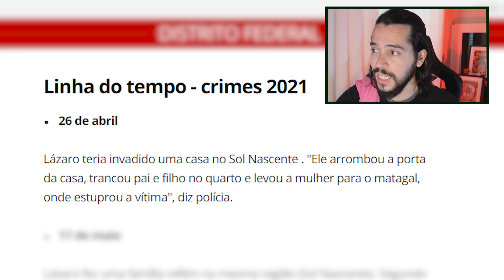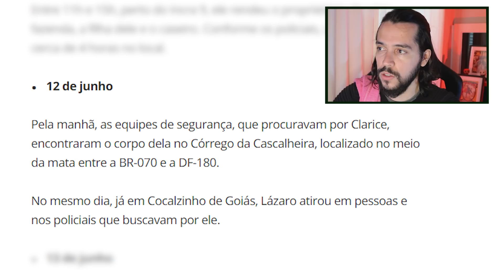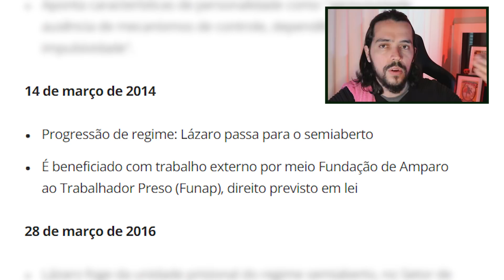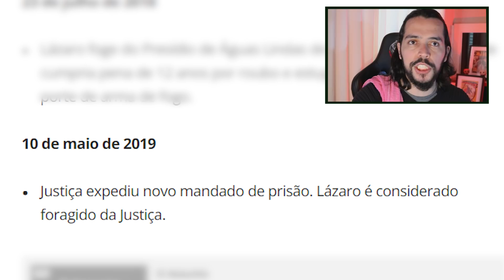O QUE VOCÊ AINDA NÃO VIU SOBRE LÁZARO!